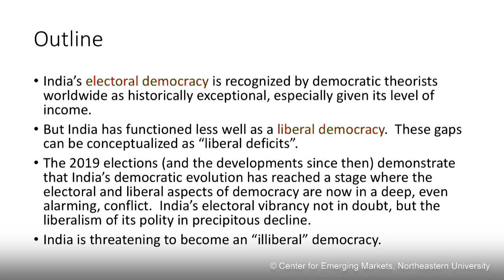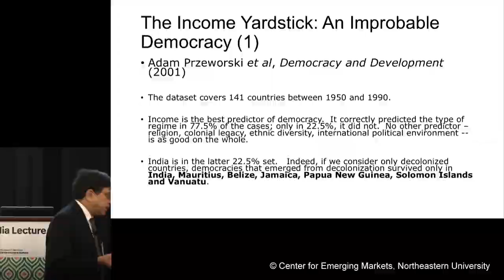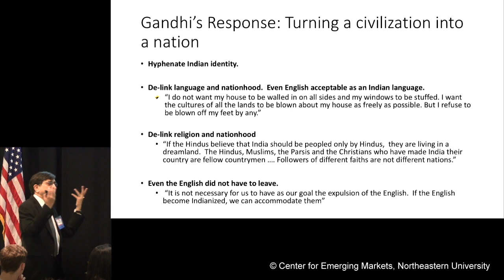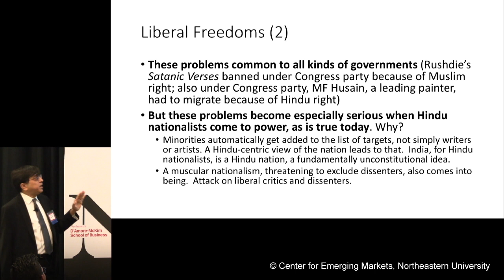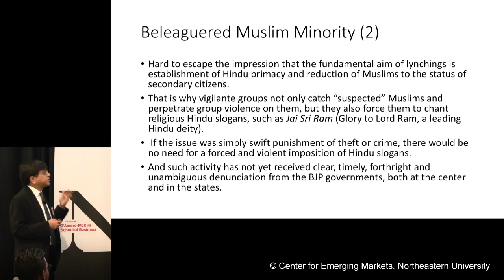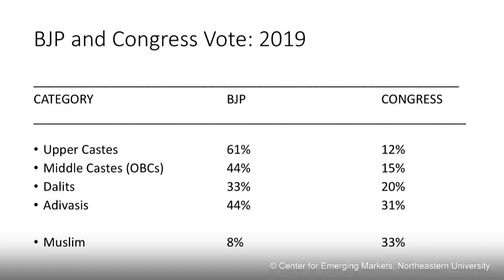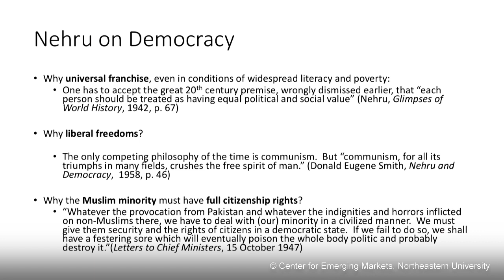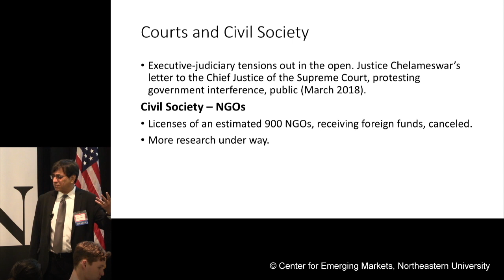Democracy in India: Achievements and Deficits | Ashutosh Varshney | India Lecture Series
As part of the Center for Emerging Markets India Lecture Series, Ashutosh Varshney,  Sol Goldman Professor of International Studies and the Social Sciences, Professor of Political Science at Brown University and Director of the Center for Contemporary South Asia, spoke to our community about the achievements and deficits of Indian democracy.